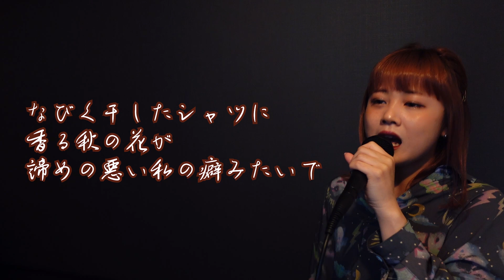【歌ってみた】yama - a.m.3:21歌カバー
はじめての歌ってみた
挑戦です。

久々の歌。緊張した。笑

どんな曲歌って欲しいとかもしあったら
コメントくださいっ。